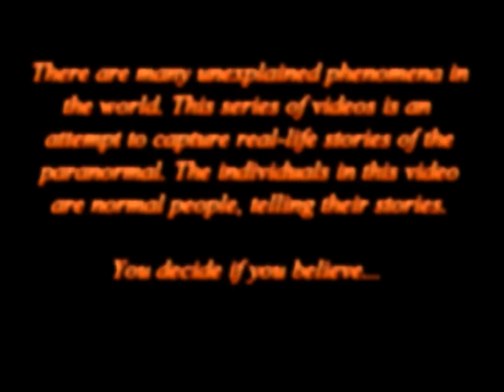True Paranormal Account 1 - Departed Friends Are Still With Us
True life account and interview of individuals having an encounter with the spirit world. They describe a recent family death, and subsequent encounter with the spirit of their deceased relative. Pictures of the spirit were captured on camera, and shown as part of this documentary.